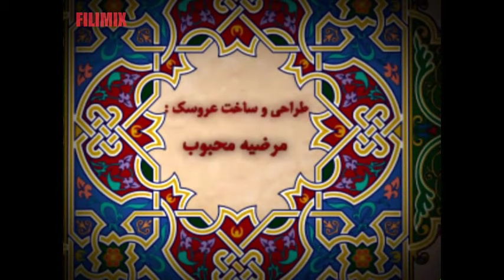Serial Kolah Ghermezi 90 - Part 3 | سریال کلاه قرمزی 90 - قسمت 3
کلاه قرمزی به همراه پسرخاله، پسرعمه زا، آقای مجری و میهمانان برنامه با ایجاد فضای مفرح و شاد در ایام نوروز عید باستانی سال 1390 را به جشن می نشینند.
کلاه‌ قرمزی نام شخصیت عروسکی ایرانی است که توسط ایرج طهماسب و حمید جِبِلی خلق و توسط مرضیه محبوب طراحی و ساخته شده‌است. فیلم‌های ساخته‌ شده براساس این شخصیت از پرفروش‌ ترین فیلم‌های تاریخ سینمای ایران است.

کارگردان: ایرج طهماسب
نویسندگان: حمید جبلی و ایرج طهماسب
تهیه کننده: حمید مدرسی .